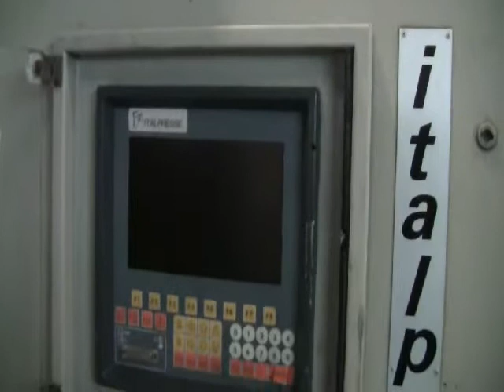fiss-machines.com - Italpresse IP 200 SC Kaltkammer Druckgießmaschine, gebraucht